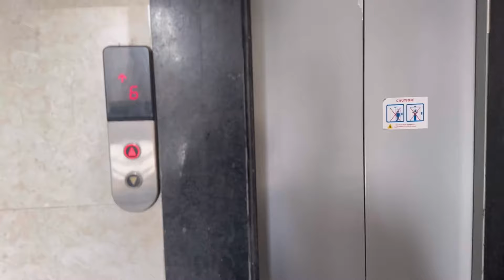Bhayi ke engagement me hua romantic dance pta nhi tha bhayi ne ye bhi talent hai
Attending brothers engagement with 2 month old and toddler

Diaper bag

What’s In My Diaper Bag | Travel bag with 2 month old and toddler

My wish link store